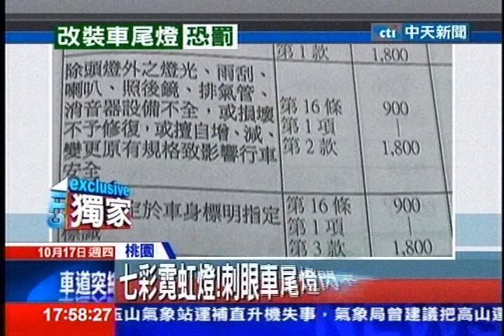中天新聞》七彩霓虹燈！刺眼車尾燈閃不停 影響後車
中天新聞》一台3噸半藍色貨車，晚間行駛在往桃園的國道上，沒想到改裝後的車尾燈，持續不停的閃爍，成了國道上焦點，更成了行車的危險，一下藍光、一下白光，還左右來回閃，刺眼的車尾燈，影響了後方駕駛的視線，全程囂張行徑，都被行車紀錄器拍了下來。